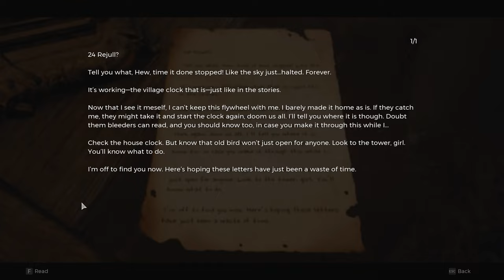Epic Showdown: The Huntress Awaits in Ironborough! | Remnant 2 Part 35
Join us as we embark on our journey in Remnant 2: Ironborough and hunt down the elusive Huntress! Watch this walkthrough part 35 to see the action unfold.